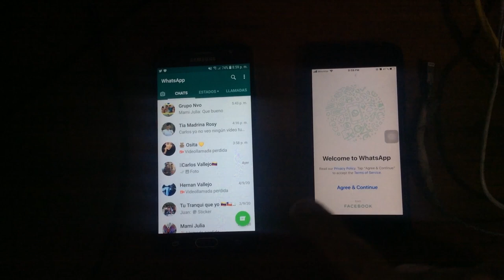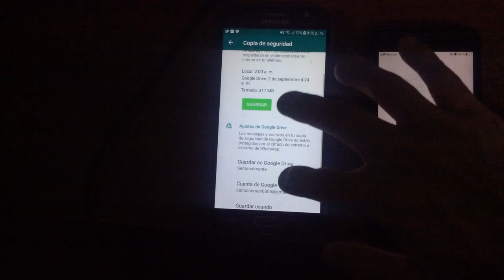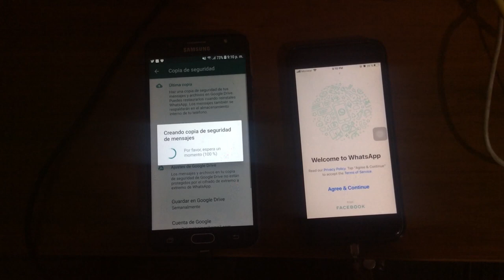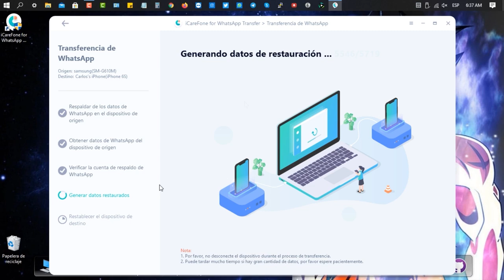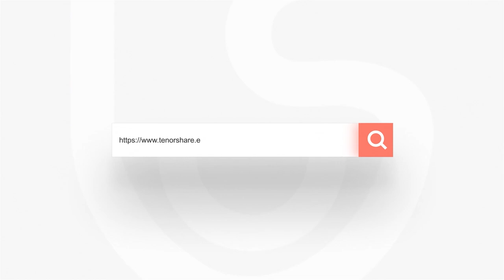Cómo pasar mensajes de WhatsApp de Android a iPhone 2020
¡Hola a todos! Si quieres saber cómo transferir mensajes de WhatsApp de Android a iPhone, aquí puedes conocer más

》CAPÍTULOS《

00:40 Ejecuta iCareFone - transferencia WhatsApp y selecciona "WhatsApp"
00:49 Conecta tus dispositivos Android & iPhone a la computadora y desbloquea sus pantallas
01:20 Haz clic en el botón "Transferir"
01:33 Crea una nueva copia de seguridad en tu dispositivo Android
02:49 Continúa y deja que el software obtenga datos de WhatsApp de Android
03:13 Verifica la cuenta de respaldo de WhatsApp
04:00 Inicia sesión en WhatsApp en tu iPhone
Espera un momento por la restauración de mensajes de WhatsApp en tu iPhone y listo.